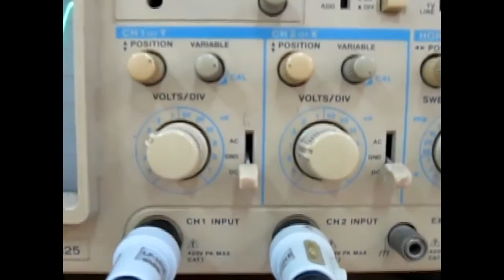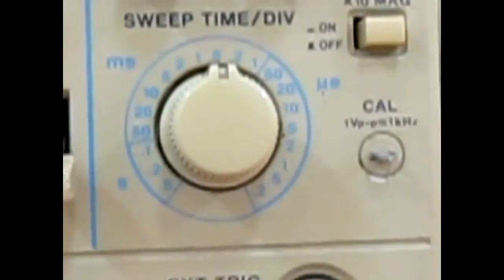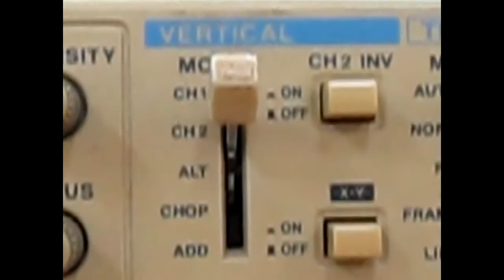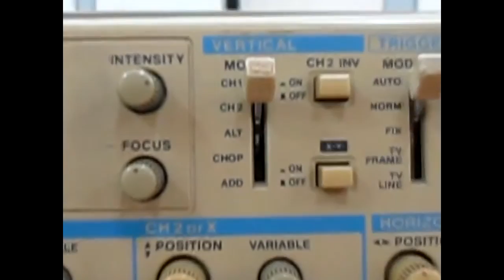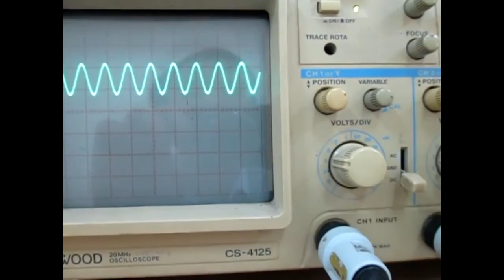đo lường và điều khiển bằng máy tính-Nguyễn Công Trình-phần 2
máy dao động ký điện tử osciloscope-đo lường và điều khiển bằng máy tính-Nguyễn Công Trình  phần 2
kênh còn có các nội dung  :mạch lọc thông cao,android,biomedical